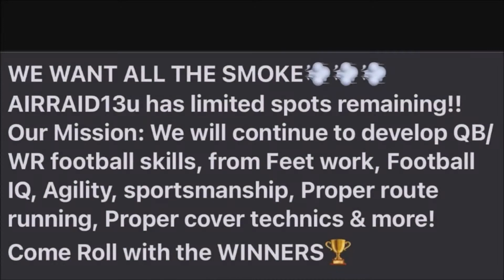Raleigh Air RAID 7-on-7 Promo Video